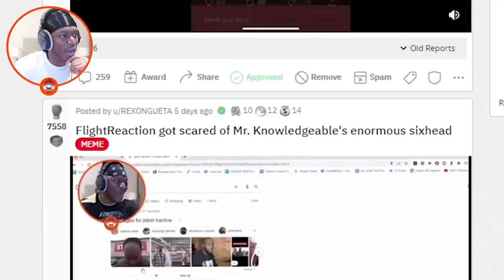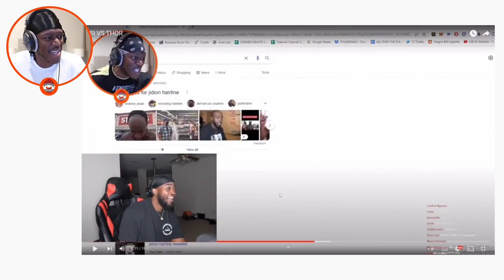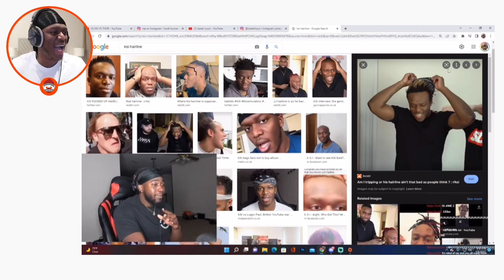KSI reacting to Jidion reacting to KSI reacting Jidion reacting to KSI beard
ksi logan paul,
ksi reacts to speed,
ksi holiday,
ksi vs alex wassabi,
ksi music,
ksi diss track,
ksi and logan paul,
ksi and deji,
ksi among us,
ksi alex wassabi,
ksi and logan paul prime,
ksi anne marie,
ksi all over the place,
ksi and simon,
a ksi and pokimane,
a ksi mod,
ksi boxing,
ksi brits,
ksi brits 2022,
ksi break up,
ksi beerus,
ksi bryce hall,
ksi brother,
ksi beats logan paul,
ksi b,
ksi b lou,
b praak ksi,
logan paul v ksi,
ksiadz b hemot,
ksiadz b hemot koleda,
ksi clips,
ksi concert,
ksi crossbar challenge